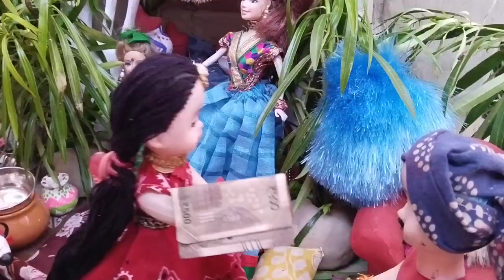Barbie Raksha bandhan Celebration | Barbie doll | Barbie ki kahani| बार्बी की राखी| Barbie story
barbie doll
raksha Bandhan
barbie barbie
barbie cartoon
gudda gudiya
barbie doll routine
barbie evening routine
barbie and Ken
barbie family
barbie ki stories in hindi
gudda gudiya
gudiya wala
rakhi making